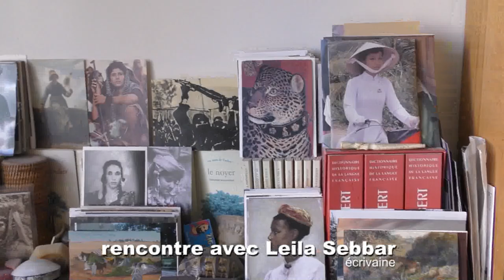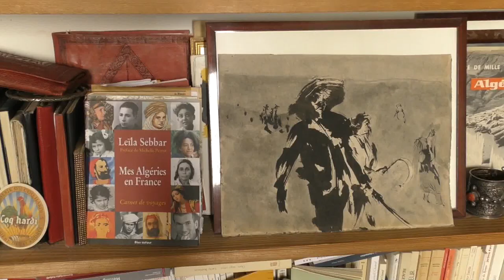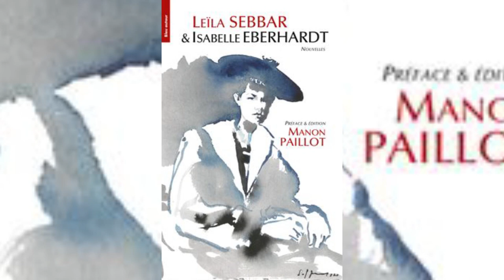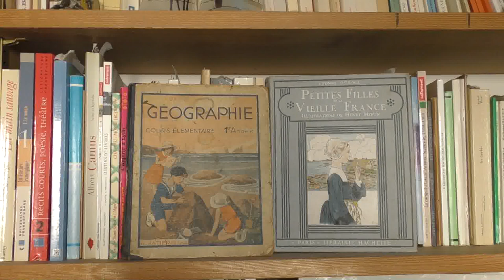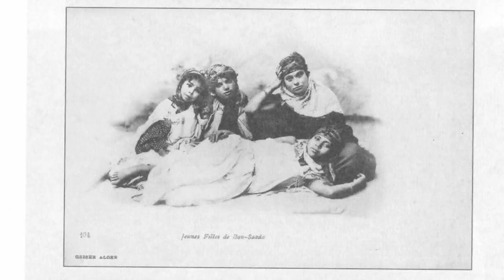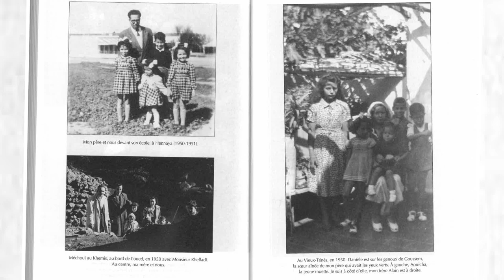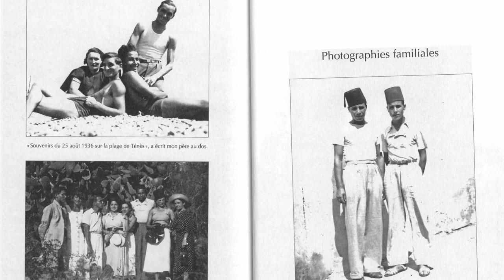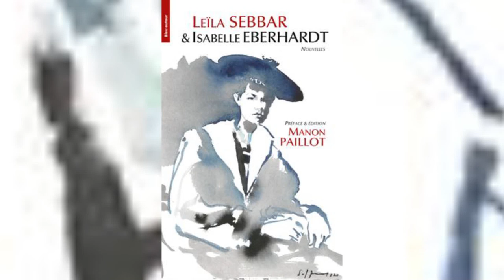LEILA SEBBAR, MON ALGERIE A MOI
Leïla Sebbar est née le 19 novembre 1941 à Aflou. Son père, instituteur algérien, a été relégué par le régime de Vichy dans cette région des hauts plateaux. Sa mère, institutrice française, est originaire de Dordogne. Durant la guerre d'Algérie, elle est en pension au collège et au lycée à Blida et à Alger. Elle passe une année en Hypokhâgne à Alger au lycée Bugeaud avant de quitter l'Algérie pour poursuivre ses études en France et s'installer à Paris. Ses parents s’installent aussi en France en 1970.
Étudiante en lettres modernes à Aix-en-Provence puis à la Sorbonne, elle publie en 1974 sa thèse de troisième cycle, Le Mythe du bon nègre dans la littérature du xviiie siècle. Elle est ensuite professeur de Lettres à Paris, tout en se consacrant à l'écriture. Elle est l’autrice d’essais, de carnets de voyage, de récits, de critiques littéraires, de recueils de textes inédits, de nouvelles et de romans. Elle collabore aussi à France Culture (Panorama) pendant une quinzaine d'années, au Magazine littéraire et à La Quinzaine littéraire.
Son œuvre est centrée sur l'exil et les relations Orient/Occident.

Entretien réalisé par Samia ARHAB